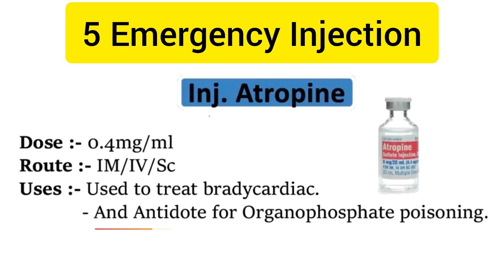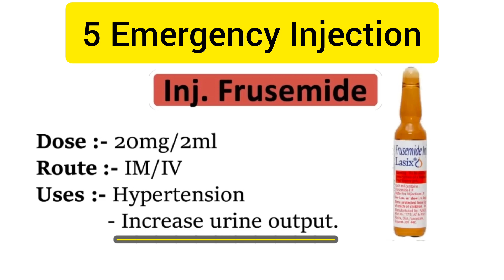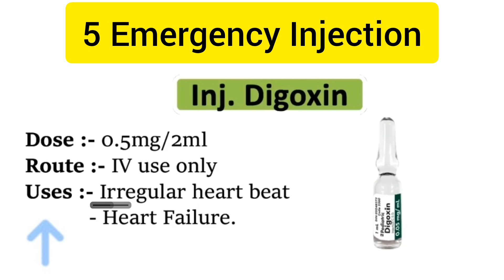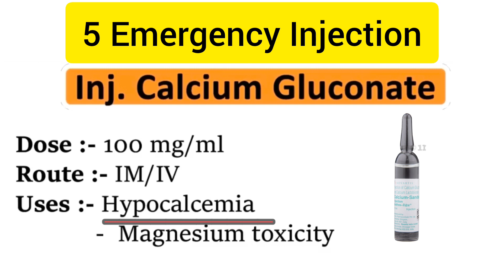Emergency injection list & uses in hindi| Emergency drugs list & uses in hindi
Emergency Injection // Emergency Medicine // Emergency Injection कौन-कौन से होते हैं
Injection Adrenaline /  Emergency Drugs / Action / side effects
Emergency injection list and uses in hindi | Emergency drugs list and uses in hindi | Bsc nursing
Medicines used in emergency | Emergency drugs list and uses in hindi | Emergency injection in hindi
EMERGENCY INJECTIONS USES/EMERGENCY DRUGS/100 से भी ज्यादा INJECTION का USE/EMERGENCY MEDICINE/DRUGS
Emergency injection list and uses in hindi | Emergency drugs list and uses in hindi | Injection Dose
Emergency Drugs In Hindi | Emergency Drugs List | Emergency Drugs In Hindi | Emergency Medicine
Emergency Drugs || Emergency के दौरान काम में ली जाने वाली दवा
Emergency injection list and uses in hindi | Emergency drugs list and uses in hindi | Emergencies
Commonly Used Injections // Common Injections and their Uses // कौन सा injection किस काम आता है
इमरजेंसी इंजेक्शन कौन-कौन से होते हैं।।all emergency drugs name uses function/ सभी इमरजेंसी मेडिसिन
Part-2 | List of emergency injections and uses in hindi | Emergency injections uses in hindi | inj